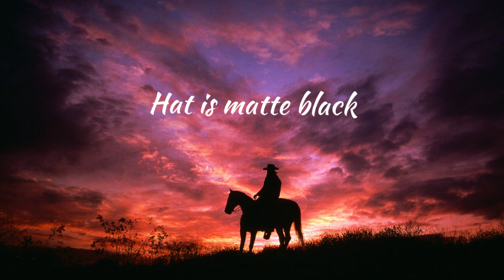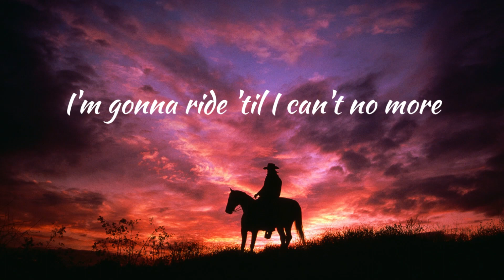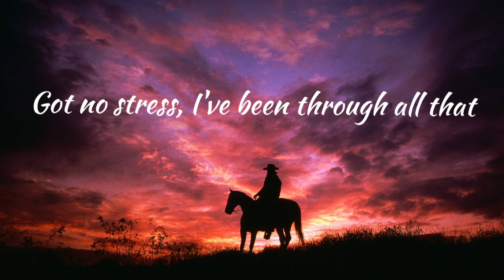Old Town Road by Lil Nas X (Sped Up Version)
🎵 "Old Town Road" (Sped Up Version) - Lil Nas X (Lyrics Video) 🎵

Welcome to the high-octane lyrics video for the fast-paced, pumped-up version of "Old Town Road" by the trailblazing Lil Nas X. Get ready for an exhilarating musical ride as we experience this chart-topping hit in a high-speed tempo while still embracing its catchy lyrics.

🎤 Singer: Lil Nas X
🎶 Song: Old Town Road (Sped Up Version)

📺 Join us as we zoom through the iconic lyrics of "Old Town Road." Lil Nas X's unique style, combined with this rapid rendition, will keep you on the edge of your seat.

🌟 Key Points:
- Embrace the energy and excitement of this sped-up version while still cherishing the essence of the original lyrics.
- Feel the thrill as the tempo accelerates, creating a fresh perspective on this genre-blending hit.
- Share your thoughts: Use the comments to let us know how this unique version of the song makes you feel.

🎶 Let the accelerated tempo of "Old Town Road" (Sped Up Version) by Lil Nas X ignite your senses and take you on a fast and furious musical journey.

🎵 Ready for a high-speed adventure? Click play and let the fast-paced version of "Old Town Road" transport you to a whole new level of musical excitement. 🎵